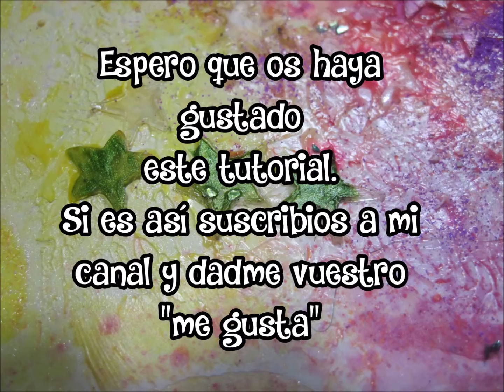Artjournal mixmedia de estrellas con Cuadritos de Colores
Esta vez vamos a hacer Artjournal reciclando unas estrellitas que me han quedado de hacer una plantilla.